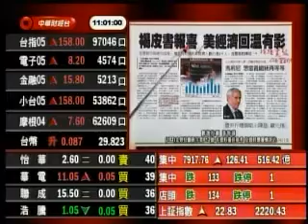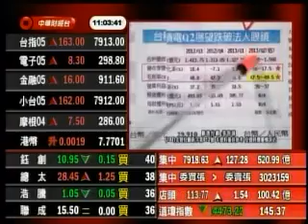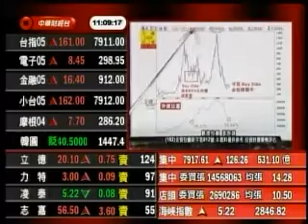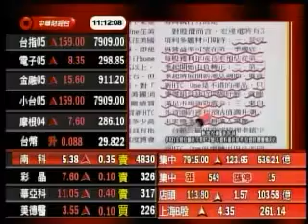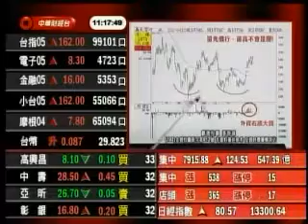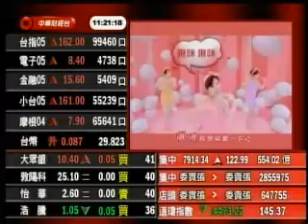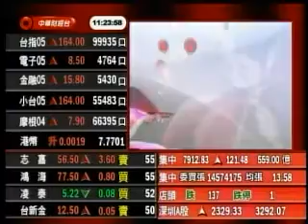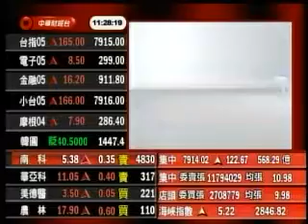股市冠軍 張智誠 分析師 2013-04-19 盤中